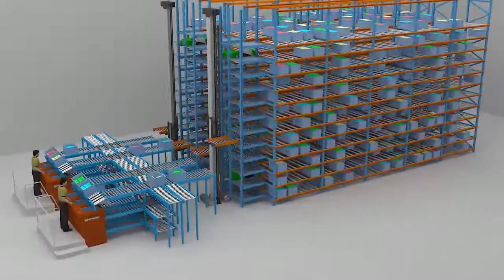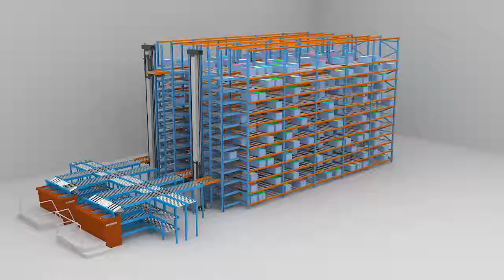Mini-Load Shuttle Car: Solution for Feedbox Storage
Inshuttle car is drove by both AC/DC, running on the guide rail to pick the feedboxes by the clamp to the specified location, and put the feedboxes from racking entrance to inside.  The advantage of it is the high speed and precise positioning and both single depth and double depth are available.

Specifications
4m/s Max speed
2m/s Max acceleration speed